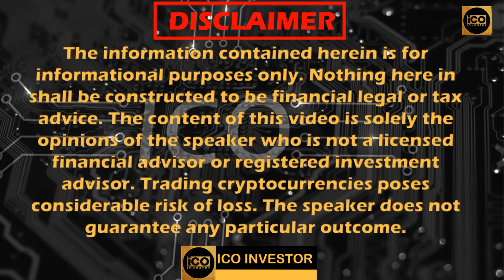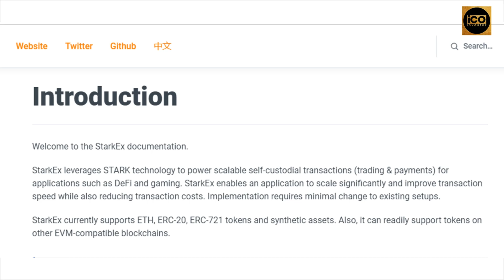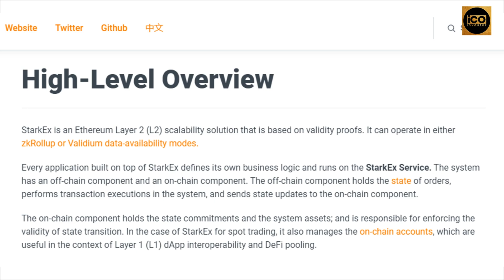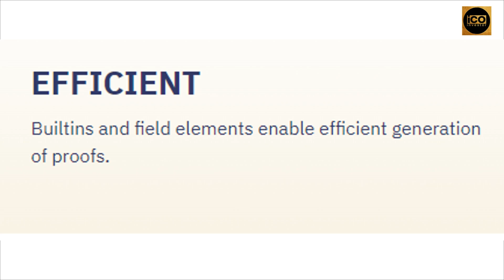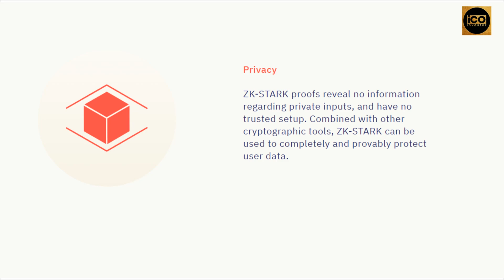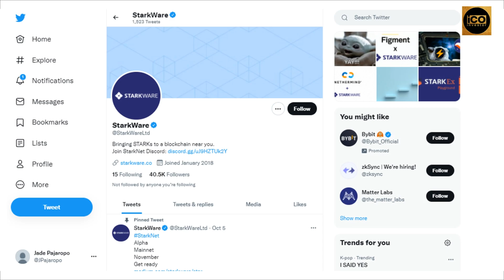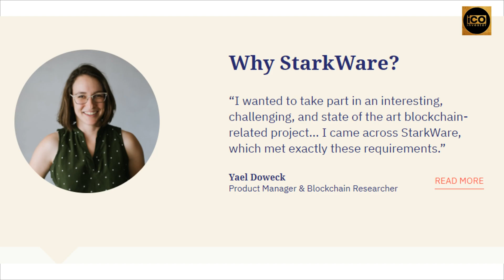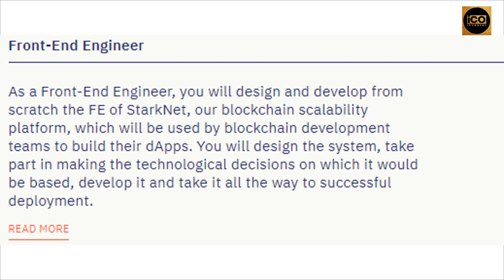Starkware | What is StarkWare Crypto | What is StarkNet | StarkEx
Starkware: Bringing scalability and privacy to a blockchain near you

StarkNet: StarkNet is a permissionless decentralized ZK-Rollup over Ethereum.

StarkEx: StarkEx is a Layer 2 scalability engine. It is in production on Mainnet, scaling multiple exchanges and platforms, for a wide range of use cases.

What is StarkNet?
StarkNet is a permissionless decentralized ZK-Rollup operating as an L2 network over Ethereum, where any dApp can achieve unlimited scale for its computation, without compromising Ethereum's composability and security.

Scalability and Integrity
StarkNet achieves scale, while preserving the security of L1 Ethereum by producing STARK proofs off-chain, and verifying those proofs on-chain.

General Purpose
On StarkNet, developers can easily deploy any business logic using StarkNet Contracts.

Composability
StarkNet will provide Ethereum-level composability, facilitating easy development and compounding innovation.

What is StarkWare Crypto?
 StarkWare solves the inherent problems of blockchains – scalability and privacy. We develop a full proof stack, using STARK technology to generate and verify proofs of computational integrity. StarkWare's cryptographic proofs are zero-knowledge, succinct, transparent and post-quantum secure.

Israeli startup StarkWare, which develops solutions for blockchain technology, has announced that it has raised a $75 million series B round led by crypto VC Paradigm and with the participation of existing investors Sequoia, Founders Fund, Pantera, Wing.VC, DCVC, and including new investors, Three Arrows and Alameda Research.

Co-founder and CEO Uri Kolodny told Calcalist that StarkWare aims to solve the inherent problems of permissionless blockchain, namely scalability and privacy, through the company's core technology, called STARK.

StarkWare was founded in 2017 by Kolodny (CEO), Eli Ben-Sasson (President) Michael Riabzev (Chief Architect) and Alessandro Chiesa (Chief Scientist), aiming to use zero-knowledge proof to solve the inherent problems of blockchains. It raised a $30 million round A in October of 2018, led by Paradigm, a fund set up by cryptocurrency investors Matt Huang, formerly a partner at Sequoia Capital, and Fred Ehrsam, co-founder of Coinbase. Coinbase, Sequoia Capital, and Intel Capital also participated in the round, which brought StarkWare’s capital funding to $36 million. Another notable investor in the company is Vitalik Buterin, one of the co-founders of Ethereum.

StarkWare, which is based out of Netanya and currently employs over 40 people, mostly engineers, is aiming to drastically expand the number of applications that use STARK technology in the coming year, as well as diversify them.

StarkWare recently announced the launch of StarkEx 2.0, the first system in production to be programmed in Cairo, the company's new Turing-complete, a programming language for generating STARK proofs.

"This round will allow us to continue and recruit quality employees, in particular developers and product experts," said Kolodny. "We are happy to meet more and more people who are discovering the wonderful world of blockchain which presents fascinating challenges in software, algorithmics, economy, and ultimately for us also in hardware.

"It is a wonderful experience to see how within a few years of research and thanks to algorithmic, software engineering and product development by the brightest minds, new and wonderful worlds like NFTs can be created."

StarkNet Alpha is launching on Mainnet Ethereum in November.

⏰TimeStamps⏰

00:00 - Intro
00:25 - StarkEx is a mature platform
00:59 - StarEx leverages STARK technology
01:40 - StarkEx is an Ethereum Layer 2
03:12 - Cairo
03:46 - StarkEx applications are a family of Applications
04:55 - Starkware's partners
05:04 - Starkware's customers
05:18 - Starkware Team
06:09 - Starkware's roadmap
06:34 - Starkware Twitter page
07:15 - Who are we?
07:35 - Why Starkware?
07:55 - Jobs Starkware offers
09:37 - Outro